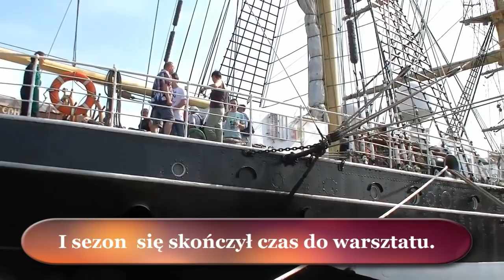Zapowiedź projektu Guitar Project